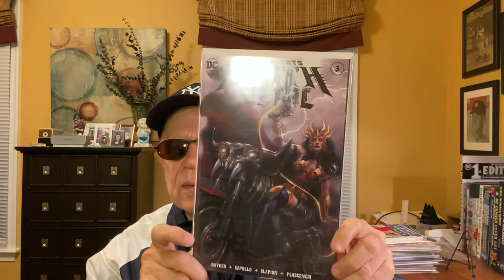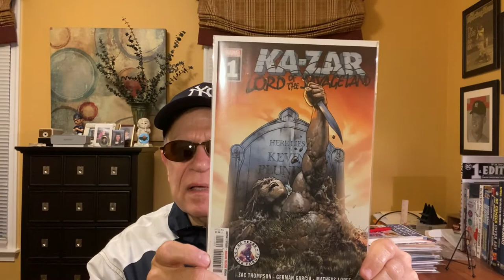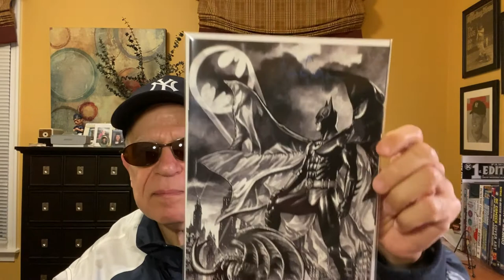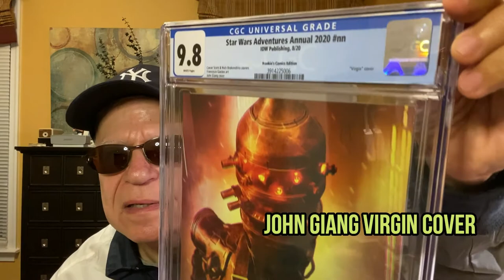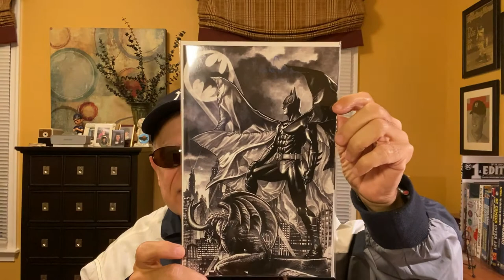Worth-It? A Nicks Kix & Comics Mystery Box!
Nicks Kix & Comics